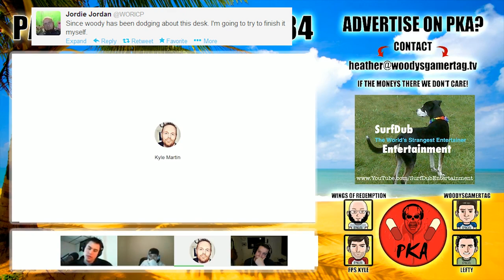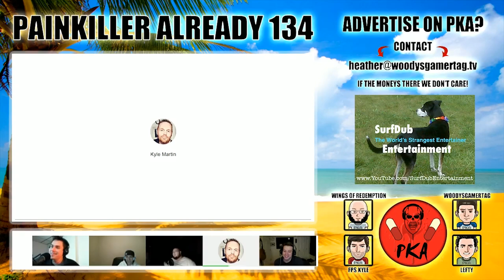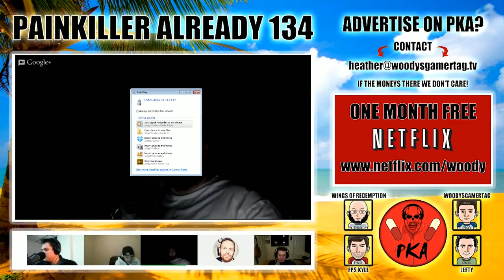Painkiller Already 134 w/ Minnesota Burns